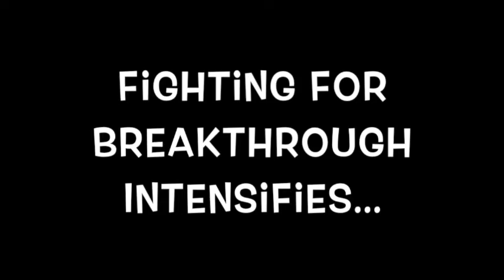Goals vs reality..My phase one 3 months in experience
Since january 1 Ive been believing that 2017 will be a Breakthrough year for me. A year to "manifest the healing I've received inwardly on the outside". As Ive been fighting for breakthrough, I had the opportunity to share my healing testimony and have been recording the occasional video along the way. I didn't really think Id make these videos public but I've decided to share my journey in the hopes that it would encourage others who can relate that healing is possible. As I now shoot a little higher in phase 2 I'll post a new video  and make this a 3 part series:)